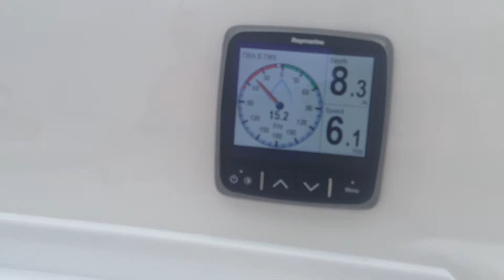X-Yachts test sailing the Xc 35 in Chesapeake Bay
The newly released Xc-35 doing her thing on Chesapeake bay. Wind speed was 15 Kts true and boat speed was 6.5kts upwind! Notice how the slender bow section of the boat slices through the water rather than pounds. We cracked off to a close reach and saw our boat speed hit 8.9 Kts. This boat is a remarkable sailor and has to be sailed to be believed. She is laying in Annapolis and can be test sailed by appointment.